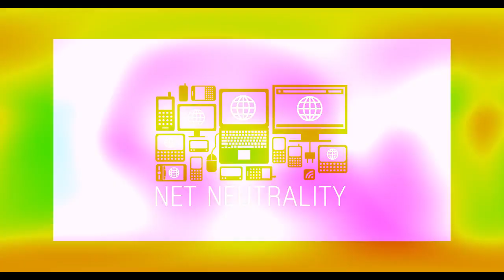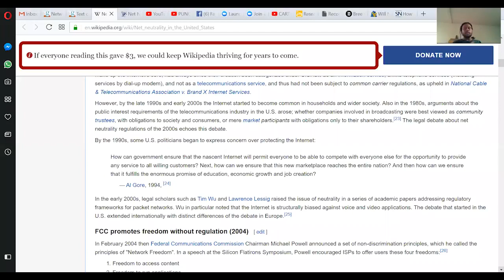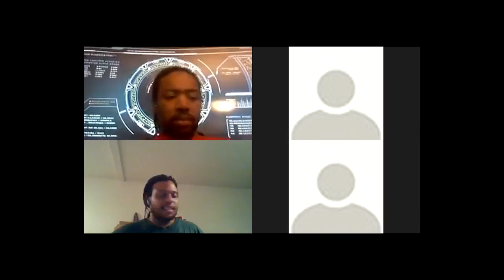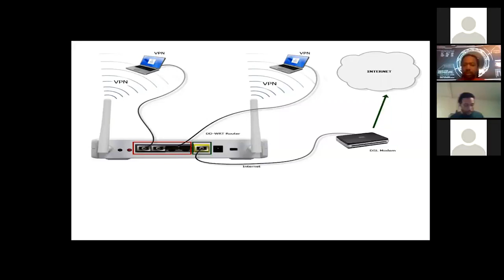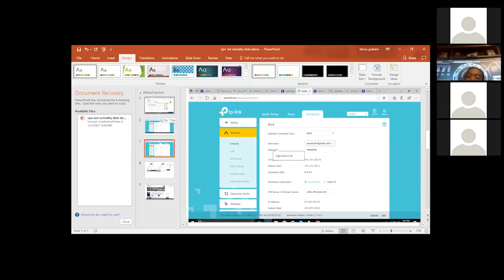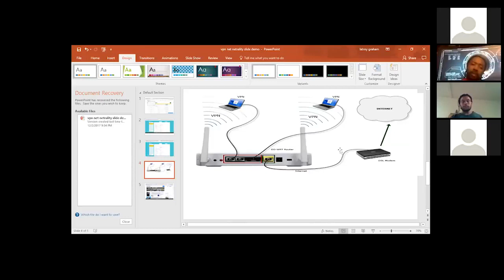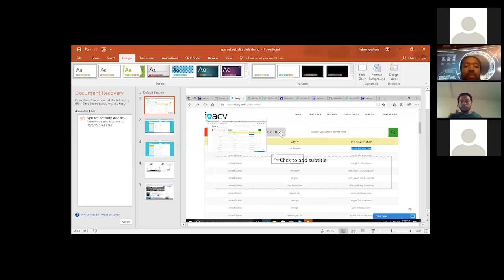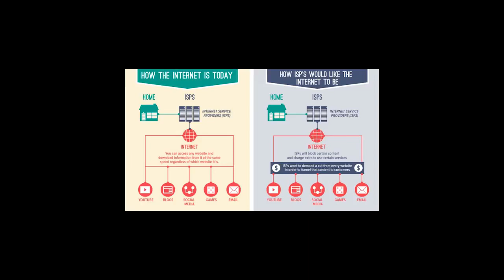TEAM O.S.I.R.I.S. : NET NEUTRALITY BASCIS AND VPN BASICS PT. 2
HIGGZ BO SUN, MELVIN JEFFERSON, AND TRISTAN TURNER SPEAK ON THE LATEST AND GREATEST IN TECHNOLOGY. LOG ON!!